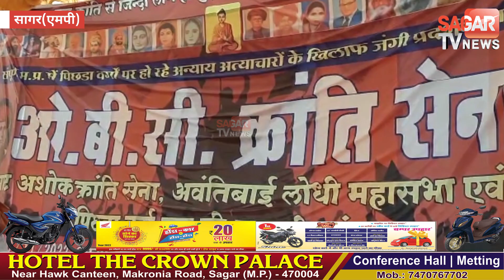सागर-कृतेश मामले को लेकर क्या बोले प्रीतम लोधी || SAGAR TV NEWS